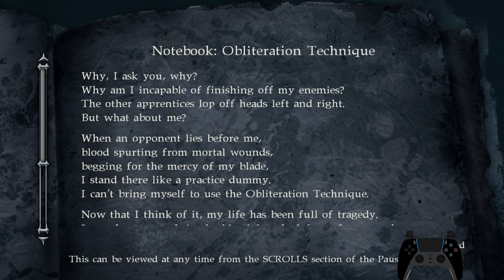Ninja Gaiden 2 Sigma Chapter 1 Sky City Tokyo | No Commentary Walkthrough - Gameplay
Ninja Gaiden 2 Sigma Chapter 1 Sky City Tokyo | No Commentary Walkthrough
Welcome to the first chapter of our Ninja Gaiden 2 Sigma | No Commentary Walkthrough series! In this episode, we dive into the intense action of Chapter 1: Sky City Tokyo, where we take control of the legendary ninja Ryu Hayabusa. Prepare for fast-paced combat, challenging enemies, and the iconic, high-stakes gameplay that the Ninja Gaiden series is known for.